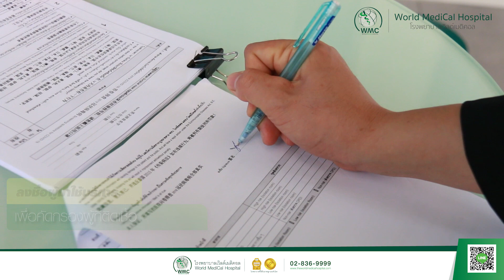มาตรการป้องกัน COVID-19 โรงพยาบาลเวิลด์เมดิคอล มั่นใจ ตลอดการรับบริการ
✅ จำกัดจุดเข้า-ออก เพื่อประสิทธิภาพในการคัดกรองผู้เข้าออกอาคาร

✅ ตั้งจุดคัดกรองพิเศษ ซักประวัติ ตรวจวัดอุณหภูมิร่างกาย ล้างมือด้วยแอลกอฮอล์ และติดสติ๊กเกอร์ เพื่อแสดงผ่านการคัดกรองแล้ว

✅ ฉีดน้ำยาฆ่าเชื้อ ในจุดต่างๆ ทุก 2 ชั่วโมง

✅ มีพนักงานทำความสะอาด ด้วยน้ำยาฆ่าเชื้อ ทุก 2 ชั่วโมง

✅ มีเครื่องจ่ายแอลกอฮอล์เจลในลิฟต์ และทุกจุดเข้า-ออก เพื่อความปลอดภัยของ ผู้เข้า-ออก อาคาร

คาถาสู้ COVID -19 ท่องไว้!!

ล้างมือให้สะอาด
ใส่หน้ากากอนามัย
ไม่ไปพื้นที่เสี่ยง
หลีกเลี่ยงผู้เข้าข่าย
ไม่สบายกักตัว 14 วัน

ท่องขึ้นใจ ปฎิบัติอย่างเคร่งครัด ปลอดภัยจากโควิด-19

"ทุ่มเทการรักษา คุ้มค่าการบริการ วางใจแพทย์เฉพาะทาง"